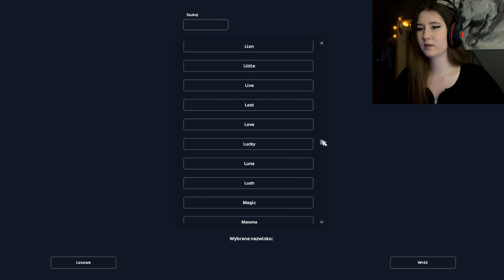[SSO] SHOPPING Z KAZUMI + KAMERKA! Wydajemy Star Coins! ❤🐎 || Attaccama 2.0 🤣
► 𝗜𝗡𝗙𝗢𝗥𝗠𝗔𝗖𝗝𝗘 ◄

🐝 Miniaturka ➔ PicsArt, Photopea

► 𝗦𝗧𝗔𝗥 𝗦𝗧𝗔𝗕𝗟𝗘 ◄

🐝 Discord ➔ Kazumi#0666

► 𝗦𝗢𝗖𝗜𝗔𝗟 𝗠𝗘𝗗𝗜𝗔 ◄